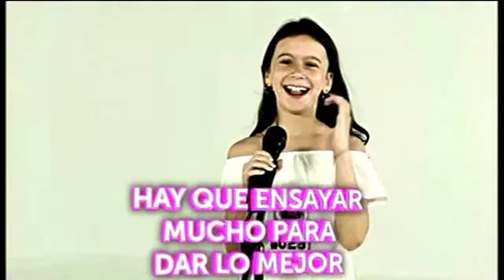Teste de funcionamento - eltrece Internacional (03.04.2018)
Depois de longos meses, finalmente nossa sucursal no Brasil está captando canais como esse outra vez. Estamos a publicar para os nossos subscritores uma gravação de teste d' eltrece Internacional. O canal está funcionando bem, com algumas falhas pontuais (que seriam um problema ao gravar segmentos completos).
Esperamos que a situação seja estabilizada para continuar trazendo ao público da Hispanoamérica as melhores identidades visuais do continente, no seu idioma.